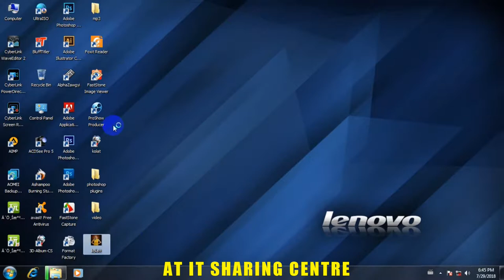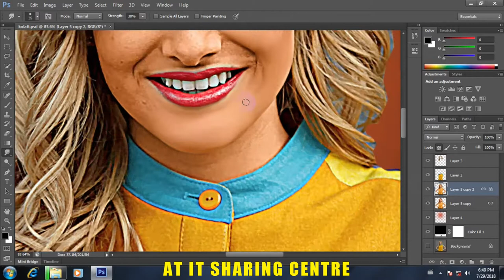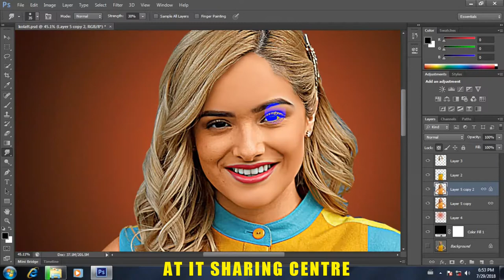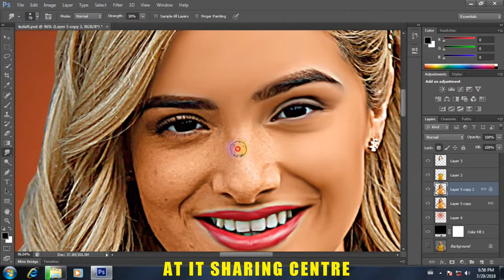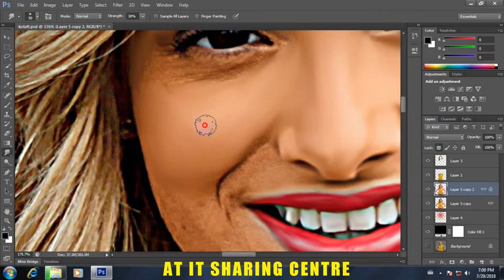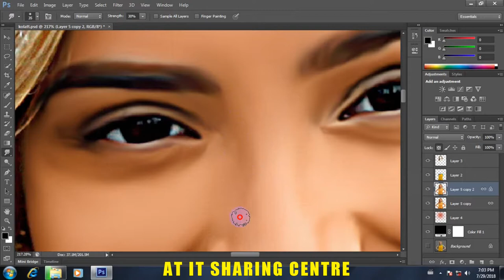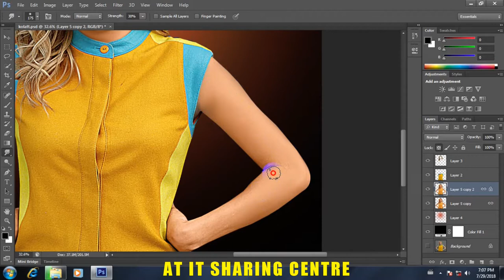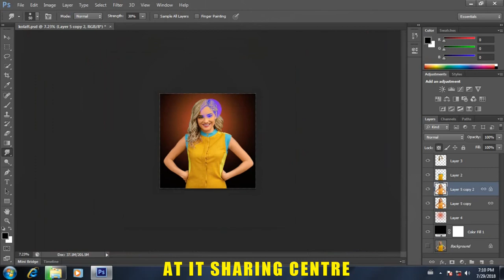Photoshop Oil Painting Lesson_2 Oil Painting သင္​ခန္​းစာ အပိုင္​း၂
💙𝐇𝐞𝐥𝐥𝐨 𝐄𝐯𝐞𝐫𝐲𝐨𝐧𝐞💙

💗လိုအင္ဆႏၵဟူသမွ် ျပည့္ဝၾကပါေစဗ်ာ💗

𝐀𝐓_𝐈𝐓_𝐒𝐇𝐀𝐑𝐈𝐍𝐆_𝐂𝐄𝐍𝐓𝐑𝐄_𝐌𝐘𝐀𝐍𝐌𝐀𝐑 🇲🇲
Photoshop ၀ါသနာပါတဲ့ မိတ္​​ေဆြမ်ားအတြက္​ Oil Painting လုပ္​နည္​း တင္​​ေပးလိုက္​ပါတယ္
အပိုင္​း ၇ထိရိွပါတယ္​ အခုက အပိုင္​း ၂ ပါ